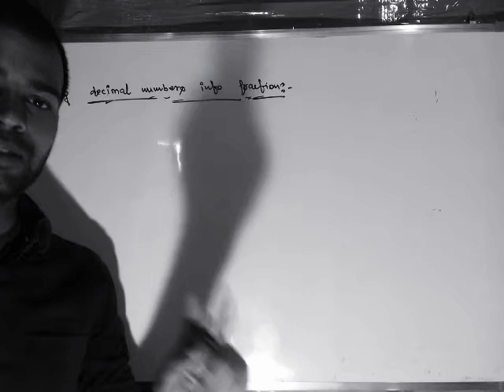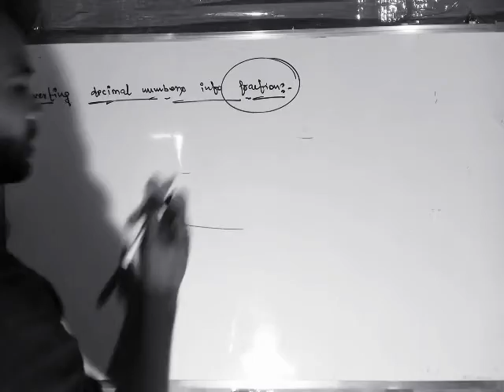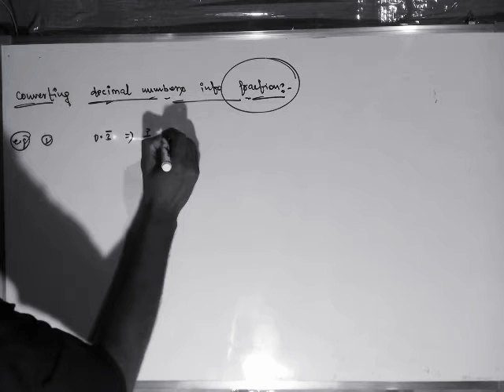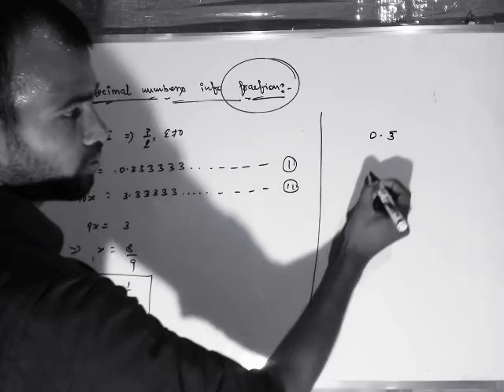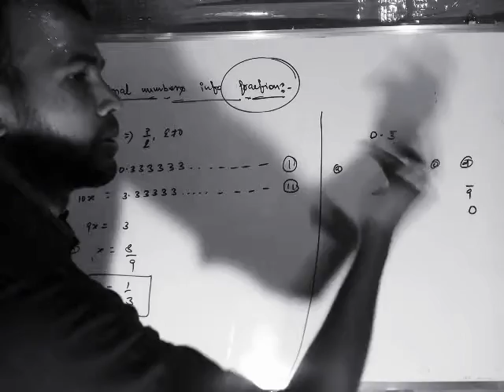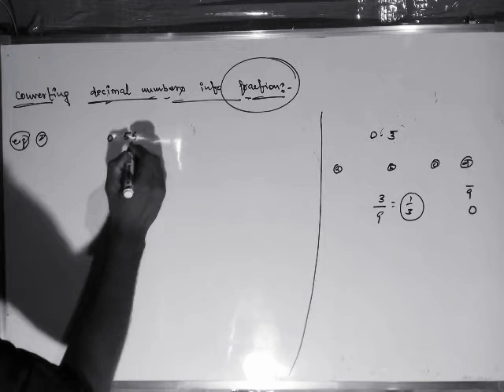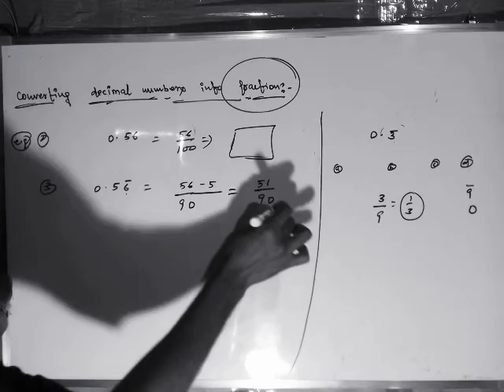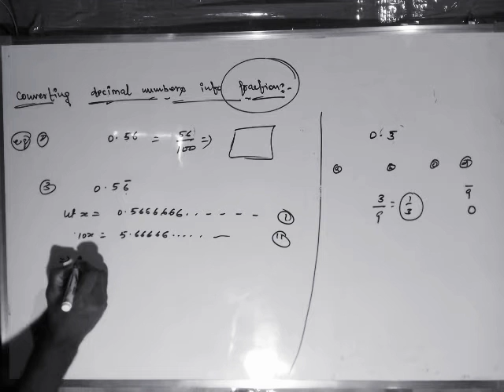Converting Decimal Numbers in to Fraction |CBSE 9| Mathematics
Number Systems Part 4